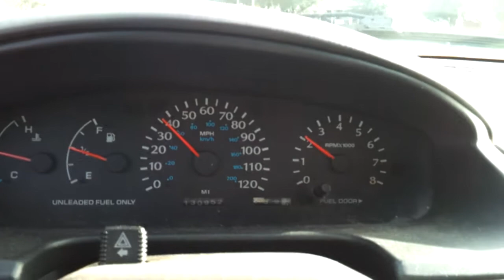Neon idles high until completely stopped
Idles around 2k rpm until I come to a complete stop... Wtf.